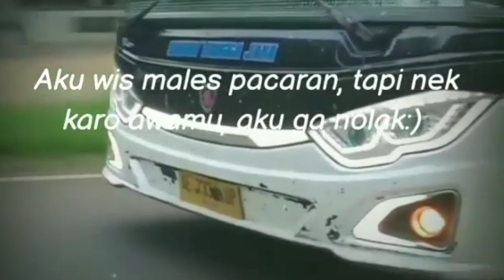MOD FUSO SUPER GREAT TERBARU // MOD BUSSID+MOD BUSSID TERBARU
ASSALAMUALAIKUM WR.WB.

WELCOME TO RAFI SCANIA CHANNEL.

LATEST BUSSID MOD
MOD FUSO SUPER GREAR C18
SIMPLE CONCEPT
PT.AJB TRANSPORT

mod bussid terbaru v3. 5,
mod bussid 6 speed terbaru,
mod nmr 71 terbaru bussid,
mod bussid nmr 71 terbaru 2021,
mod bussid truck terbaru nmr 71,
mod nmr 71 terbaru bussid full strobo,
mod hino 700 bussid terbaru,
mod nmr 71 terbaru bussid terpal kotak,
mod nmr 71 terbaru bussid bohlawok,
mod bussid terbaru nmr 71 standar,
10 mod bussid,
8 mod bussid

WAALAIKUMSALAM WR.WB.